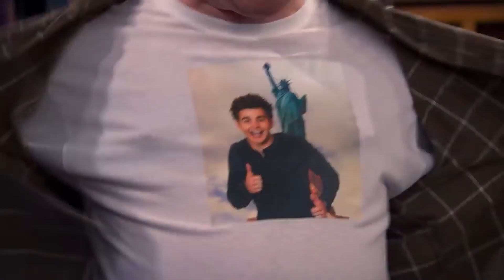THE THUNDERMANS RETURN Is About To Change Everything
About:
The Thundermans is an American comedy television series created by Jed Spingarn that aired on Nickelodeon from October 14, 2013 to May 25, 2018. The series stars Kira Kosarin, Jack Griffo, Addison Riecke, Diego Velazquez, Chris Tallman, Rosa Blasi, and Maya Le Clark, and features the voice of Dana Snyder as Dr. Colosso. In March 2023, a follow-up film titled The Thundermans Return was announced. The series revolves around the Thundermans, a family with superpowers who try to live normal lives in the fictional town of Hiddenville. Phoebe dreams of being a superhero and using her powers for good, while her twin brother Max wants to be the next big supervillain and use his powers for evil. Parents Hank and Barb attempt to live normal lives and not use their superpowers – albeit not very successfully – while Nora and Billy enjoy using theirs whenever possible. A former supervillain named Dr. Colosso has been transmogrified into a rabbit and lives in Max's lair in the basement, offering him advice on becoming a villain.

At the end of the second season, Chloe is introduced as the baby sister. During the third season, Phoebe starts training to become a superhero, while the master super villain, Dark Mayhem, trains Max to become a villain. At the end of the season, Dark Mayhem asks Max to prove he is a villain by taking away Phoebe's powers. However, Max chooses his family and becomes a superhero instead by helping them take down Dark Mayhem. During the fourth season, Max and Phoebe, under their Thunder Twins team-up, are selected as candidates for membership to the elite Hero League team called the Z-Force. Halfway through the season, Phoebe accidentally absorbs Dark Mayhem's powers, which turn her evil, but her family saves her. At the end, Phoebe and Max become the new Z-Force leaders and enroll the Thundermans as members.